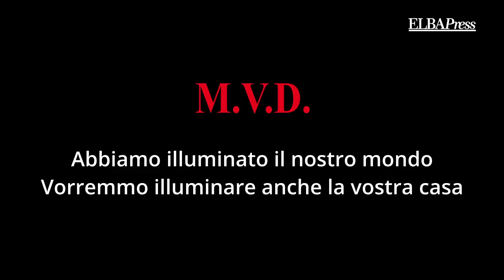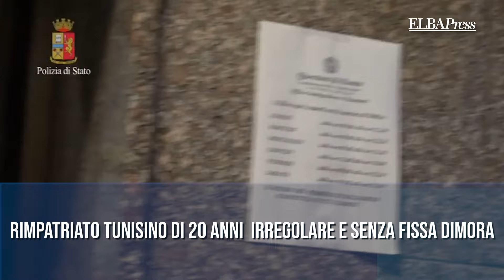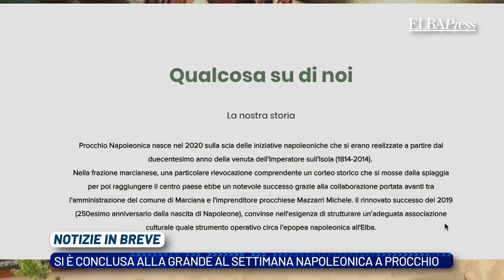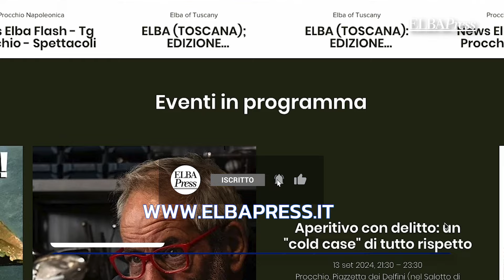TG Elba Press Estate | 26 Agosto 2024